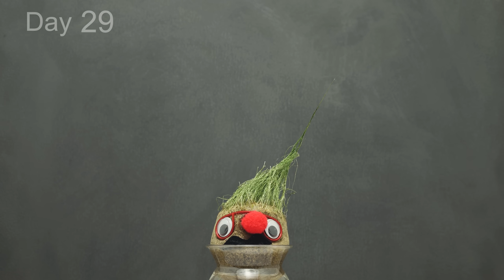1008 Days in just 15 Minutes 🌱 Growing Plants Time Lapse COMPILATION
The World of Growing Plants will open for you in this 15 minutes time lapse. It took more than 3 years or 1008 days of filming and 55000 photos to create the video. Please navigate yourself using timecodes below and enjoy the watching.

00:00 - Avocado
01:12 - Tomato
02:21 - Dandelion
03:47 - Mango
04:26 - Pumpkin
05:28 - Tulip
06:13 - Sunflower
07:15 - Basil
07:48 - Chia
08:57 - Chili
10:41 - Strawberry
11:49 - Cucumber
12:50 - Seed Head
13:27 - Mushrooms
13:56 - Oak Tree